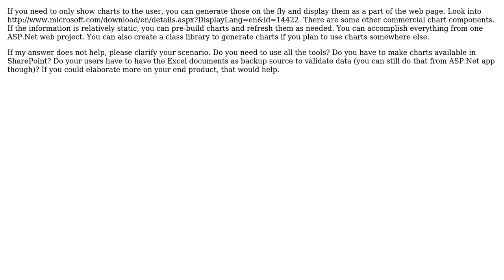Need advice for approach for a web-based app that loads excel worksheet but exposes only the charts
Software Engineering: Need advice for approach for a web-based app that loads excel worksheet but exposes only the charts

With thanks & praise to God, and with thanks to the many people who have made this project possible! | Content (except music & images) licensed under CC BY-SA | Music | Images & others | With thanks to user John user Eugene user B? and the Stack Exchange Network Trademarks are property of their respective owners. You are responsible for your own actions.